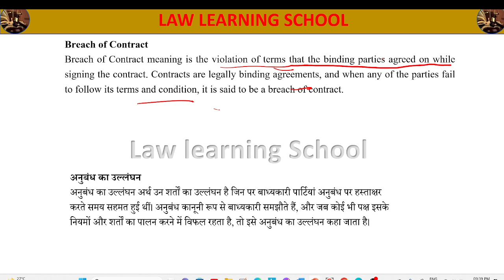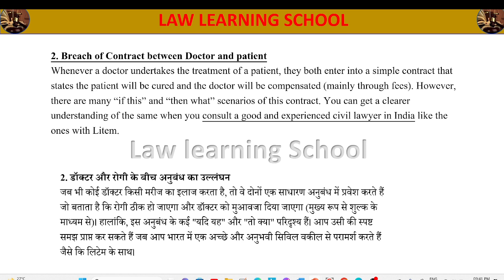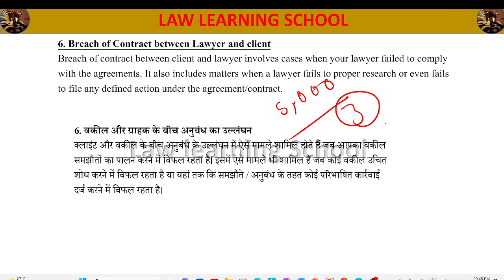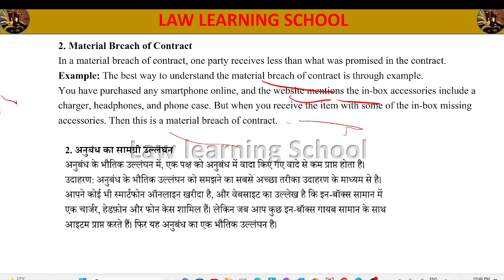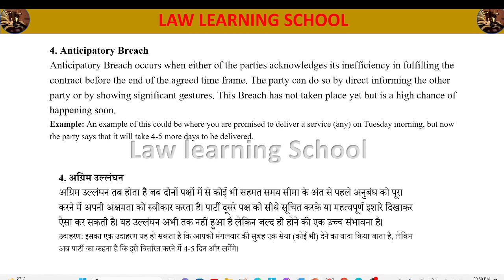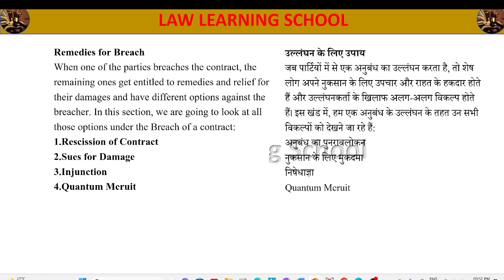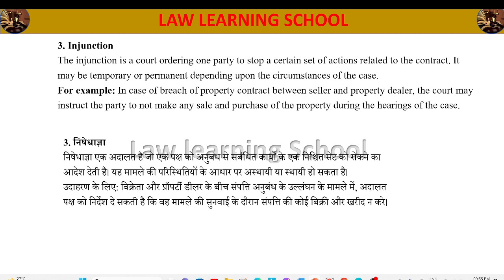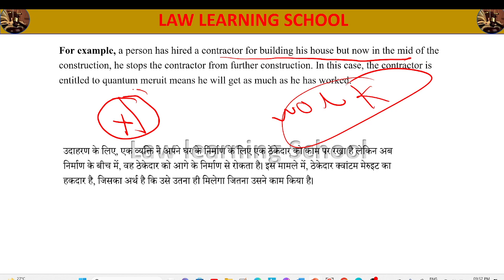UGC NET LAW /COMMERCIAL LAW /Breach of Contract / Types of Breach of Contract / By POOJA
UNIT – VI: COMMERCIAL LAW

UGC NET LAW ,COMMERCIAL LAW , Breach of Contract , Types of Breach of Contract , Indian Contract Act , By Pooja ,Standard Form of Contract ,

ugc net Law classes in hindi 2023,
ugc net Law class 1,
Law marathon classes ugc net,
ugc net Law free classes ,
ugc net Law online classes ,
ugc net Law live classes,
ugc net Law live,
ugc net Law book list ,
life table ugc net Law,
ugc net Law course,
ugc net Law complete course ,
ugc net Law crash course ,
ugc net Law paid course ,
ugc net Law classes 2023 ,
ugc net Law marathon class 2023 ,
ugc net jrf Law preparation,
ugc net jrf Law,
ugc net jrf Law cut off,
ugc net jrf Law syllabus,
ugc net jrf Law strategy,
ugc net jrf Law previous year question paper,
ugc net jrf Law classes,
ugc net jrf Law cut off 2023,
ugc net jrf Law coaching,
net exam Law ,
net exam Law preparation,
net exam Law solved paper,
net exam Law question paper in hindi,
net exam Law syllabus,
net exam Law 2023,
net exam Law books,
net exam Law paper,
net exam Law questions,
net exam Law 2nd paper syllabus,
Law ,
Law class,
Law live class,
Law live class,
Law live classes upsc,
Law live classes net exam,
ugc net Law,
net Law,
Law in hinid,
Law,
net 2nd paper,
net,
set,
ugc nta net,
net Law class,
net 2nd paper Law,
Law in hinid,
jrf Law,
net Law live class,
Law free class,
ugc net Law 2023,ugc net Law,
ugc net Law cut off 2023,
ugc net Law exam date 2023,
ugc net Law preparation,
ugc net Law previous years papers solved,
ugc net Law syllabus 2023,
ugc net Law classes,
ugc net Law 2023,
ugc net Law hindi medium,
ugc net Law paper analysis,
ugc net Law marathon,
ugc net Law classes in hindi,
ugc net Law classes in english,
indian contract act 1872 full lecture for ugc net
quasi contract ugc net
special contract ugc net
law of contract ugc net
contract act ugc net

 UGC net law classes , ugc net law syllabus,  , ugc net law new batch , ugc net law preparation , ugc net law previous year question paper , ugc net law study material , ugc net law exam date 2023 ,  ,